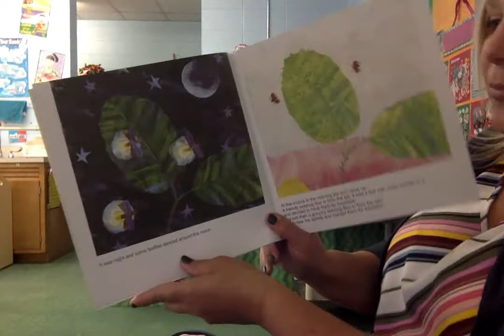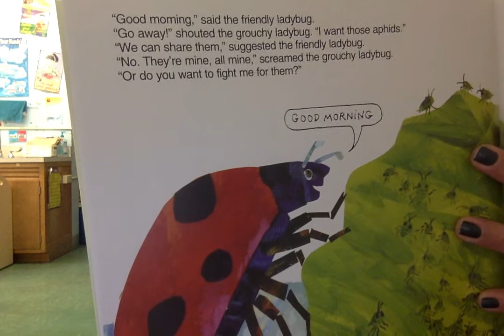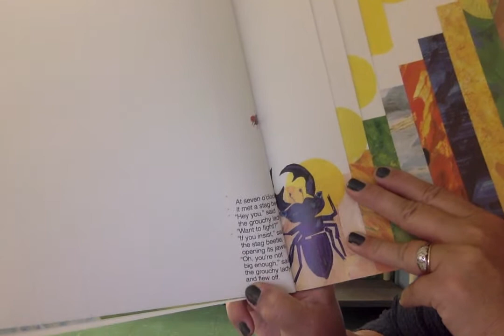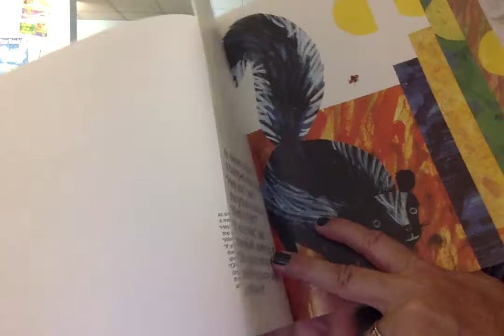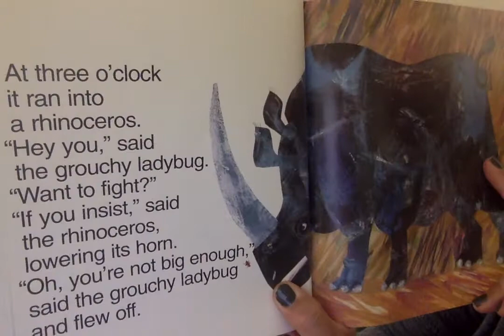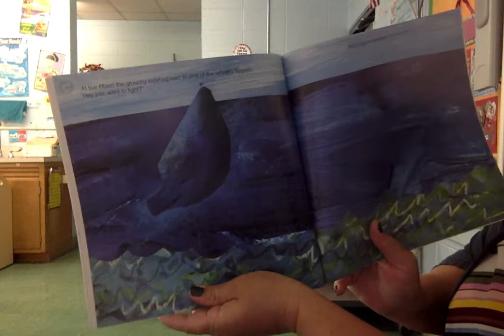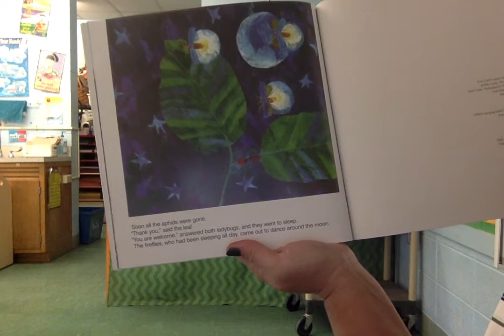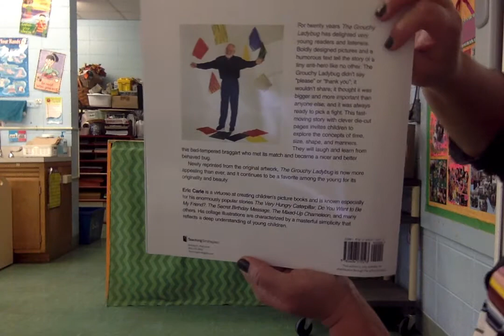The Grouchy Ladybug by Eric Carle read by Mrs. Jenkins